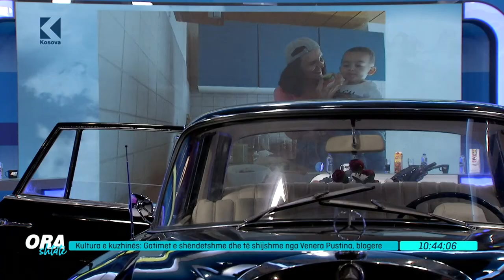Ora 7 - Reçeta dhe keshilla për gatim nga Venera Pustina - 21.07.2021 - Klan Kosova